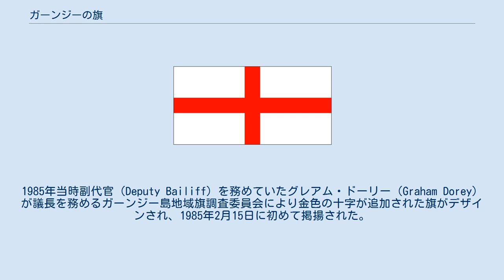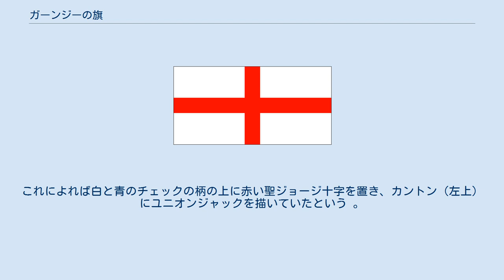ガーンジーの旗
? ガーンジー島の商船旗、縦横比: 1:2 現在のガーンジーの旗は1985年に制定された。
イングランドの国旗の白地に赤い十字（聖ジョージ十字）が基になっているが、赤い十字の中に金色の十字が付け加えられている。
 1936年にガーンジーはイングランドの国旗と全く同じ、白地に赤の十字の旗を国旗として使用することを許されていた。
しかしスポーツなどの国際イベントでイングランドとガーンジー島が同じ旗を使うことによる混乱から新たな旗の構想が持ち上がった。
1985年当時副代官（Deputy Bailiff）を務めていたグレアム・ドーリー（Graham Dorey）が議長を務めるガーンジー島地域旗調査委員会により金色の十字が追加された旗がデザインされ、1985年2月15日に初めて掲揚された。
金色の十字はノルマンディー公ウィリアム1世 (イングランド王)を表し、ヘイスティングズの戦いでローマ教皇アレクサンデル2世から賜った金の十字を描いた旗を掲げていたとされる。
 イギリスの商船旗レッド・エンサインに金色の十字を書き加えた旗は、ガーンジー島の商船旗になっている。
 聖ジョージ十字の使用に先立つ19世紀半ば、ガーンジーでは別の旗が用いられていたことを示唆する資料もある。
これによれば白と青のチェックの柄の上に赤い聖ジョージ十字を置き、カントン（左上）にユニオンジャックを描いていたという 。
しかしこれが公式のものだったか、どのような場で使用されたかについては不明である。